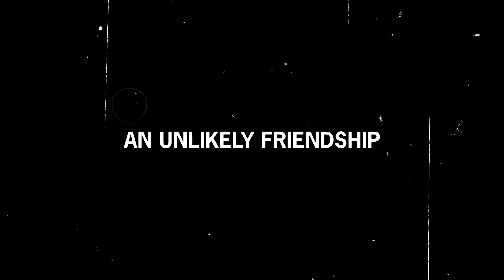An American Pilot Crashes His Own Plane to Save his Wingman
It was December of 1950, and thousands of US marines desperately struggled to withdraw across the North Korean mountains in a hectic attempt to reach the safety of the port of Hungnam. They had fought fiercely for 17 days in freezing temperatures after being abruptly surrounded by 120,000 Chinese troops.

At the same time, eight American F4U Corsairs soared the brutal zenith delivering support to the retreating marines. Aboard one of the outdated propeller fighters was Ensign Jesse L. Brown, a skilled pilot and the first black US Navy aviator in history.

The other Corsair pilots soon received a distress message from Brown; he was losing engine power. The radio communication was followed by a much more disturbing indication (QUOTE) "I think I may have been hit. I've lost my oil pressure and I'm going to have to go in."

His wingman, Thomas J. Hudner Jr., and the rest of the pilots watched in horror as Brown's Corsair quickly lost altitude. The algid landscape offered no suitable landing terrain, only mountain after mountain as far as the eye could see. He then crashed-landed.

When the snow cleared, Hudner could see Brown opening the canopy and waving at them. But after a few flybys, he realized that Brown was not getting out of the cockpit, and ominous black smoke was coming out from the aircraft's nose.

With no way to land and confident that Brown's Crossair was about to explode, Hudner did the unthinkable and said over the radio: "I'm going in"…